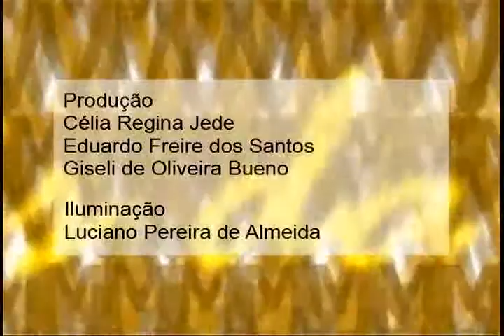Programa Nós da Educação com Jane de Almeida (parte 3)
O programa com a professora Jane de Almeida, Pós-doutora em História da Arte e Arquitetura pela Universidade Harvard e Professora da PUC-SP, aborda o Cinema por meio das discussões sobre Artes Visuais.
Programa da Secretaria de Educação do Governo do Estado do Paraná.